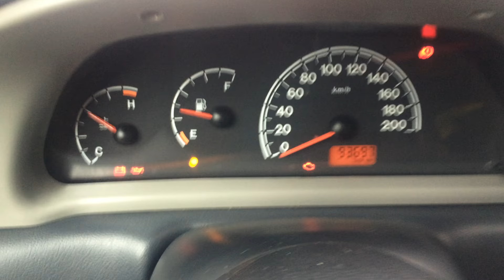VENDO FIAT PALIO 2008, SUPER CONSERVADO!